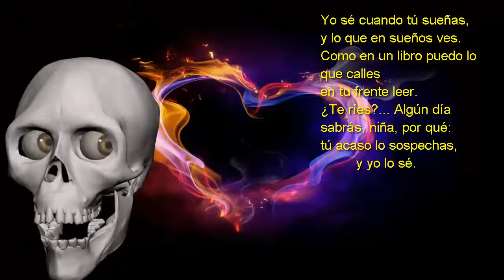Yo sé - Gustavo Adolfo Bécquer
Video en el que se puede ver a la calavera de Necomundo narrando la rima de Bécquer  ¨Yo sé¨

Yo sé cuál el objeto
de tus suspiros es;
yo conozco la causa de tu dulce
secreta languidez.
¿Te ríes?... Algún día
sabrás, niña, por qué:
tú acaso lo sospechas,
         y yo lo sé.

Yo sé cuando tú sueñas,
y lo que en sueños ves.
Como en un libro puedo lo que calles
en tu frente leer.

Yo sé por qué sonríes
y lloras a la vez;
yo penetro en los senos misteriosos
de tu alma de mujer.
mientras tú sientes mucho y nada sabes,
yo, que no siento ya, todo lo sé.